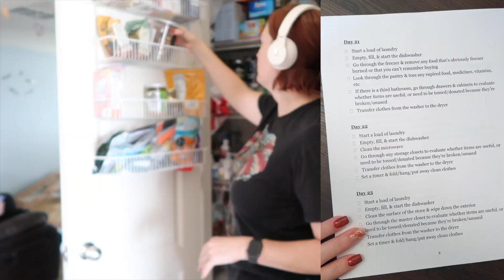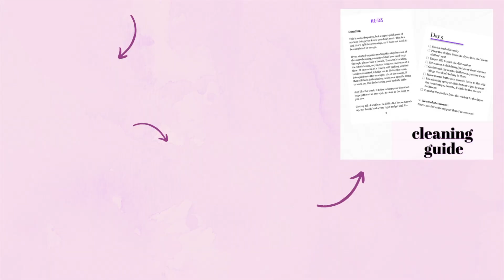Lying on Social Media - 30 days to a Comfortable & Functioning Home, Day 21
Let's talk about lying on social media for a minute because it's important that we stop evaluating our lives based on the idealized versions we see online.

Most of us are attempting to take care of our homes while living with chronic conditions like pain, exhaustion, depression, anxiety, and more. Life is not as simple for us as “just getting it done.” Instead of thinking we need to work harder (which only sets us up for failure), we need tools that work with our lived experience.

This is day 19 of a video series to offer further support for my guide, which offers a step-by-step plan for making a messy, overwhelming home functional and comfortable again.